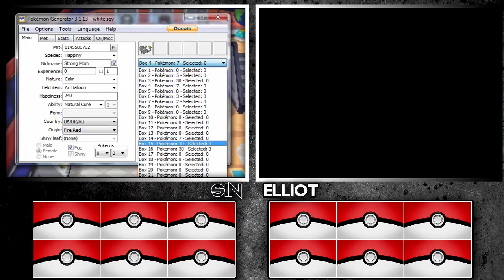Pokemon Black and White Dual Egglocke Co-Op w/OldSchoolSin - Egg Hatching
And it is officially OVER! Check out all of the eggs you all sent. :)

EGGLOCKE RULES-

1- Any Pokémon that faints is considered "dead," and must be released or stored in a specified PC box for "dead" Pokémon.

2- You can only catch the first Pokémon encountered in each area, and none else. If the first Pokémon encountered faints or flees, there are no second chances.

3- Any Pokemon you catch must be swapped for an egg that is in the PC.

4- You must also nickname all of your Pokémon, for the sake of forming "stronger emotional bonds."